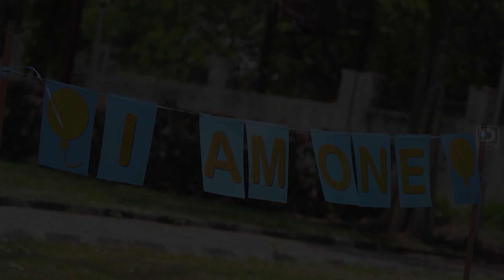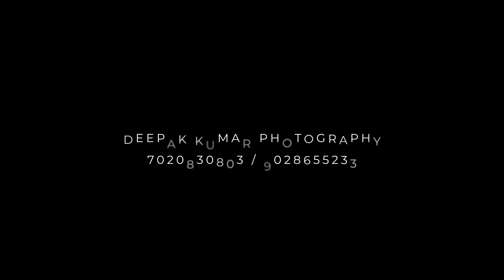1st Birthday | Pre Birthday shoot | First Birthday || Naksh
Wedding
Pre-Wedding
Engagement
Cinematic Wedding
Cinematic Pre-wedding
Birthday parties
Aerial cinematography
Corporate shoots
Traditional shoots
Baby shower